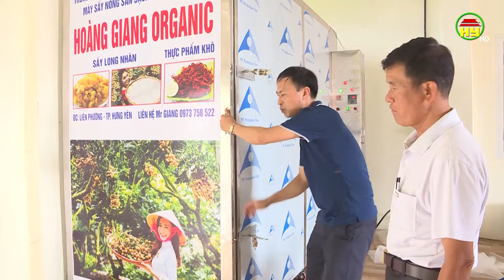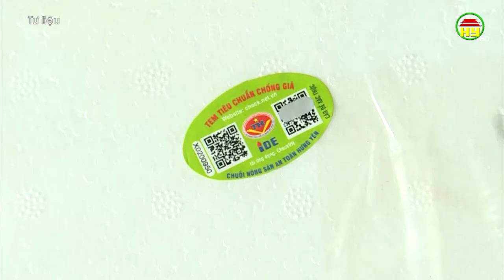Xã Tiền Phong tìm đầu ra trong việc tiêu thụ nhãn.